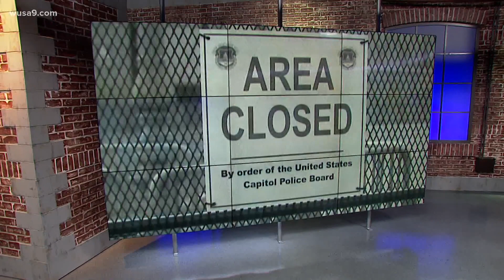Will this weekend's "Justice for J6" Rally trigger Capitol Police officers?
Psychiatrist Dr. Ziv Cohen discusses post-traumatic stress disorder in Capitol Police triggered by the upcoming protest and the mindset of rally participants.